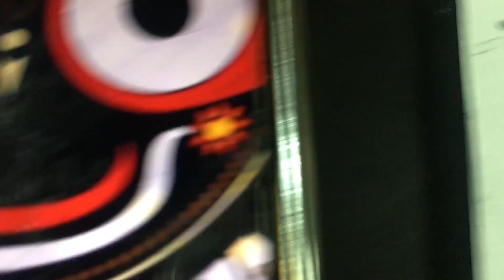Lord jagannath drawing , Mandela Art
Lord Jagannath Drawing Step By Step |  Rath yatra special drawing | Acrylic painting |

in this video i show you How To draw lord Jagannath using camel acrylic colour.  Rath yatra special drawing

paper - Brustro cartridge 200gsm a4
pencil - Apsara  2b,
Color- Camel artist acrylic color

Cover Tropic:-

Sanju Arts
Rath yatra painting
Rath yatra drawing Watercolor
Rath yatra drawing  easy
Odisha culture drawing
Rath yatra special drawing
Jagannath face drawing
Drawing of Rath yatra festival
Rath yatra drawing
Rath yatra drawing with oil pastel
Jagannath Drawing
Jagannath Drawing easy
Jagannath Drawing oil pastel
Jagannath Drawing step by step
Acrylic color painting
Jagannath Drawing video
With Watercolor
Painting with acrylic color
Mandela art
Oil pastel drawing
Shivangi sah